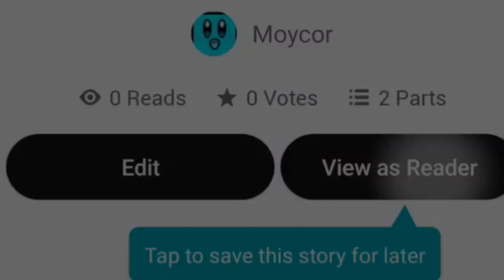Kedamono Tachi no Sumu le de es INCÓMODO | Review